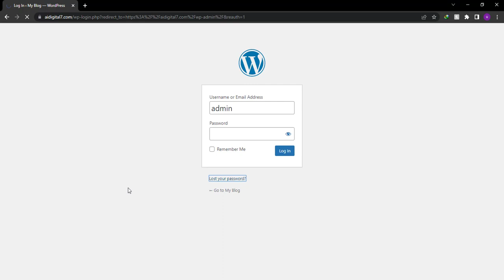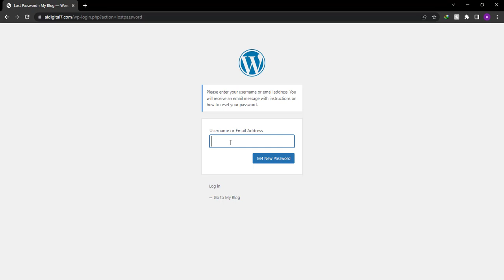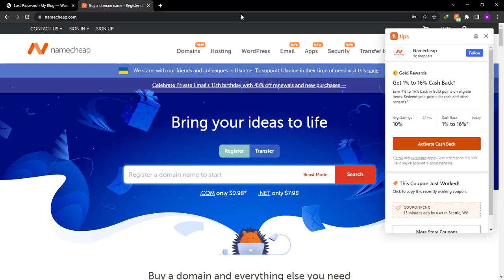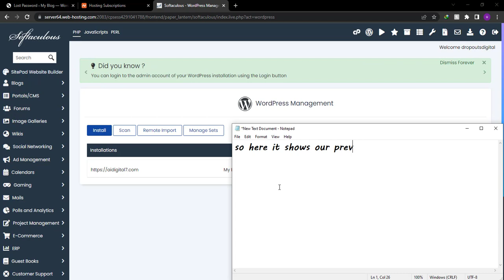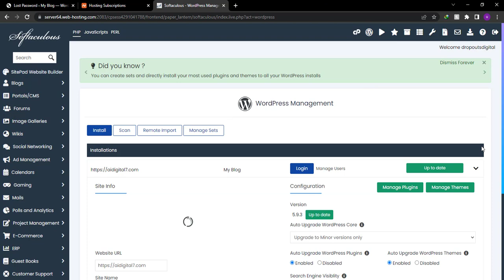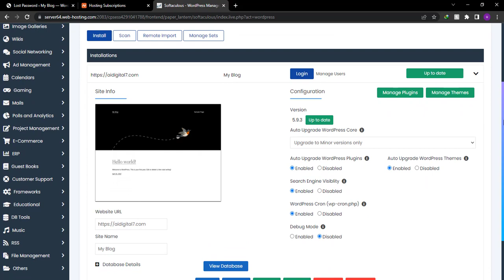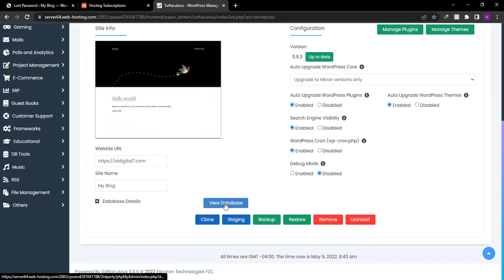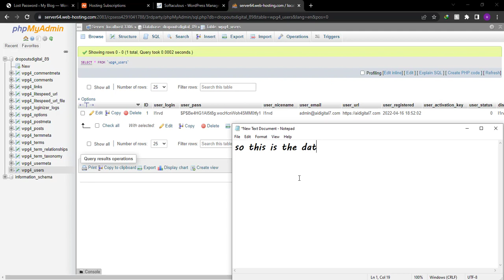How to Uninstall Reinstall and Reset Password of WordPress Part 3 - SSC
In this video i will teach how you can install or reinstall WordPress or reset password of your WordPress admin or dashboard page.

This is a long video so I am going to upload it in Parts.